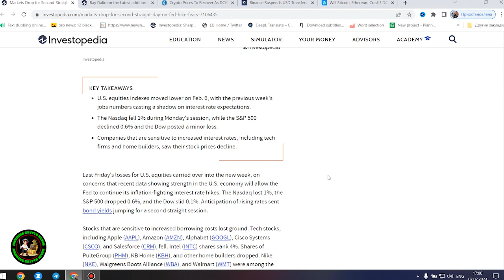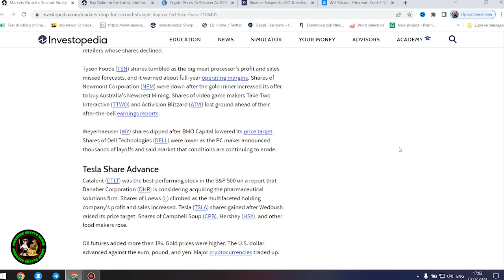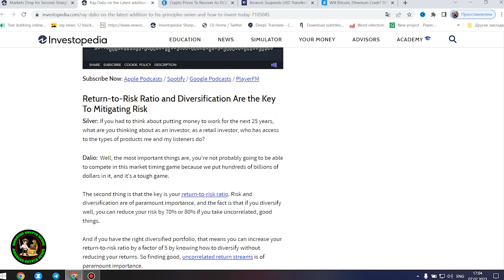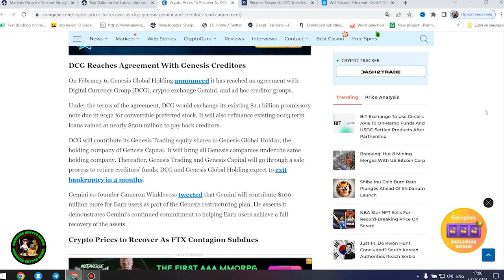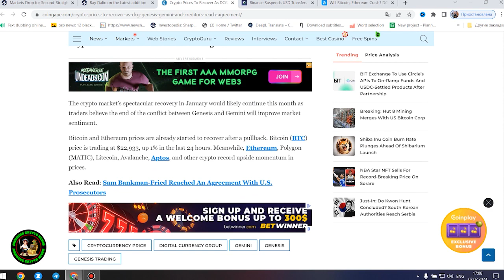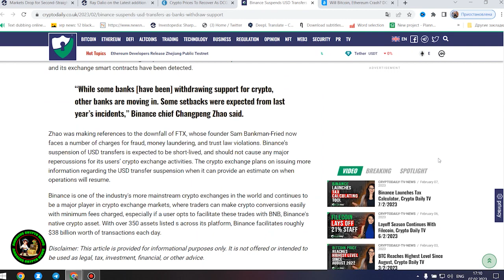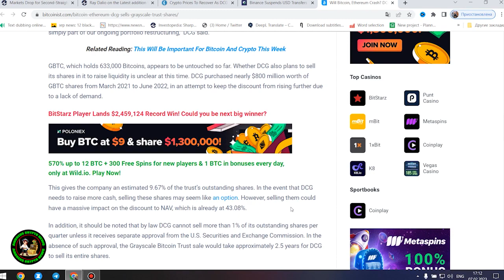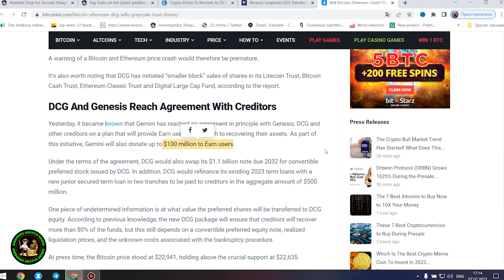Ripple XRP vs SEC EXPLOOOOOOOOOOOOOOOOOOOOOOOOOOOOOOOOOOOOOOOOOOOOOOOOOOOOOOOOOOOOOOOOOOOOOOOOSION!